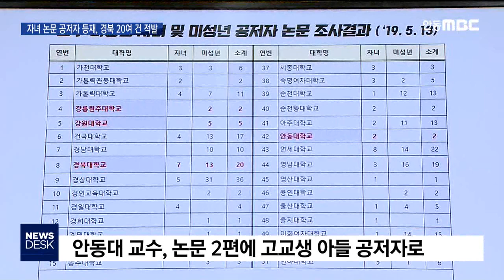자녀 논문 공저자 등재, 경북 20여 건 적발 / 안동MBC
2019/10/14 17:26:44    작성자 : 엄지원

◀ＡＮＣ▶
국회 교육위원회의 국정감사가,
오늘(어제) 경북교육청에서 열렸습니다.

여기서도 국립대 교수 자녀들의
'논문 공저자 등재' 문제가 지적됐는데요.

경북대는 20건, 안동대는 2건의
교수 자녀 공저자 논문이 적발됐지만,
대학 측은 적절한 등재였다는 입장입니다.

엄지원 기자
◀ＥＮＤ▶
◀ＶＣＲ▶
경북과 대구, 강원지역
교육기관 국감이 진행된 경북교육청.

경북대 간호학과 최 모 교수가
지도 학생 논문을 도용해 3편의 단독 저자로,
또 다른 3편엔 교신 저자로 딸의 이름을 올린
사태에 집중포화가 쏟아졌습니다.

◀ＩＮＴ▶신경민 국회의원/더불어민주당
"문제가 된 C 교수가 (총장) 부인이 간호학과
(교수)로 들어가는데 결정적인 도움을 주셨다는
얘기가 있습니다. 근데 또 (총장이) 이번 사건
뒤에서 끊임없이 무마하려고 노력을 했고..

개교 이래 첫 국감장에 선 안동대도
교수 자녀의 공저자 문제가 드러났습니다.

컴퓨터공학과 심 모 교수는 2012년
국가 예산이 들어간 연구사업 논문 2편에
당시 고교생이던 아들을 공동 저자에 올렸지만,
안동대는 지난해 자체 윤리위원회에서
연구 부정은 없었다며 마무리 지었습니다.

◀ＳＹＮ▶안동대 관계자
"학생이 충분히 지식이 있어서 같이 연구를
진행한 (고교)학생들한테 강의도 진행했었고요,
논문 주제에 대해서 아이디어를 제출하기도
했었고.."

경북의 자살 학생 수는
한해 4~5명으로 크게 늘었지만,
상담교사가 턱없이 적다는 지적도 나왔습니다.

경북교육청의 순회 상담교사는
일반 학교 4곳 당 한 곳 꼴로 배치돼 있고,
특수학교는 8곳을 통틀어 한 명에 불과합니다.

학교 부지 활용도 도마 위에 올랐습니다.

경북은 학교 용지로 설정된 뒤 방치되고 있는 부지가 74곳에 달하고,
폐교 250여 곳은 관리비로 매년 3억 원 이상의 예산이 투입되고 있습니다.

◀ＩＮＴ▶곽상도 국회의원/자유한국당
"학생 수 줄어들고 이런 상황인데도 방치한
상태로 둔 학교 용지가 이렇게 많다는 겁니다.
제일 많은 경북교육감님 정리하시겠습니까?"

5년의 유예기간을 두고 자사고와 외고를
일반고로 전환하자는 당정의 논의 움직임에
임종식 교육감은 여전히 폐지는 안 된다는
입장을 밝혔습니다.

◀ＩＮＴ▶임종식 경북교육감
"수도권 지역과 달리 경북은 농어촌 지역이기
때문에 사교육 인프라가 부족합니다.
그런 상황에서 자사고, 외고 같은 학교는
경북에 실정에는 실요하기 때문에.."

한편, 오늘 국감장 밖에서는
지역 대학 위기에 따른 정부 대책을 촉구하는
전국 대학노조의 기자회견이 열리기도 했습니다

MBC뉴스 엄지원입니다. (영상취재 최재훈)